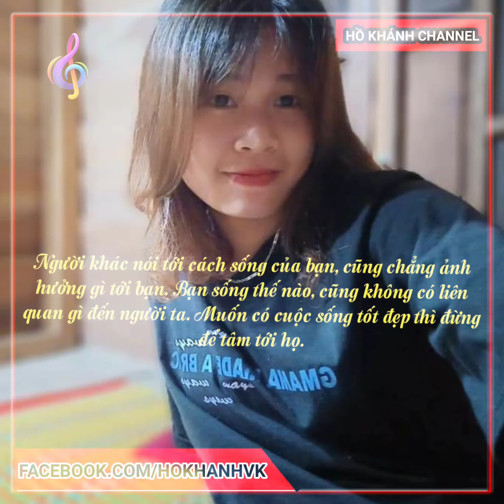Share khung video vuông màu đỏ 1:1 ( Có kèm link tải không có logo )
⏩ Mọi người nhớ xem hết video và đăng ký ủng hộ Kênh giúp mình  nhé !